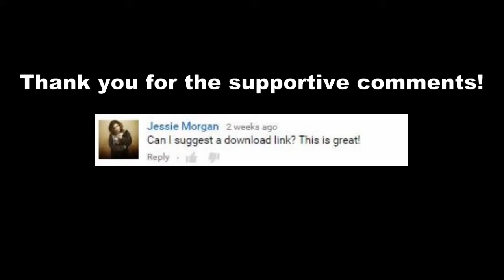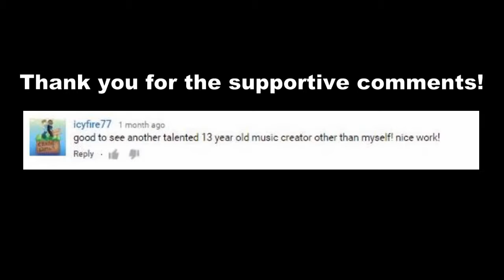Waiting (VIP)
All I want to say is thank you, thank you so much! This video isn't for any special occasion (except that this is the 50th video on my channel) but you guys are awesome and are really supportive, so I just want to thank you as best I can. As you may know, I just make music for fun, because I enjoy it, and to get the feedback that I have received from you just motivates me to do more and it really feels great. I really do appreciate it, so for one more time, thank you!